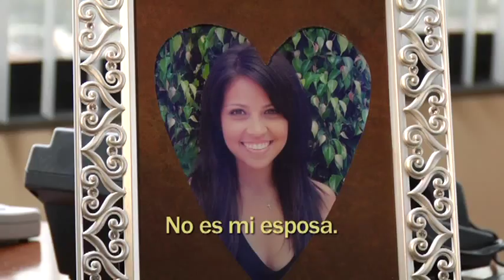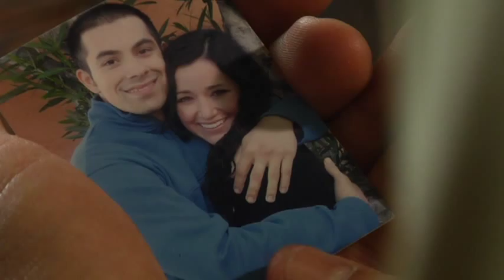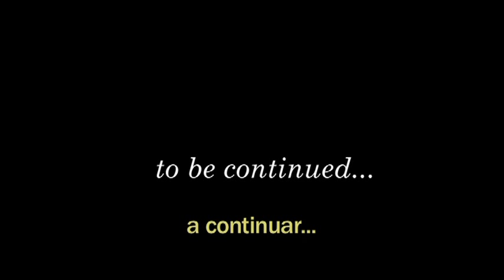Serie "Inglés Ya!" para aprender Inglés. Telenovela Episodio 2 - Información Personal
This is the Soap Opera segment for the popular Language Series Ingles Ya! Episode 2 - by Donati, Shushtari, Barbieri and Powers
La Telenovela (Episodio 2) de la popular serie de ingles - Ingles Ya!